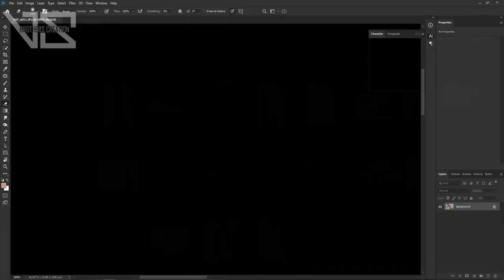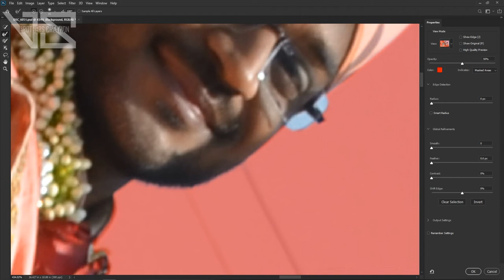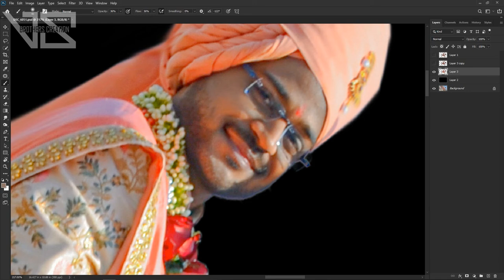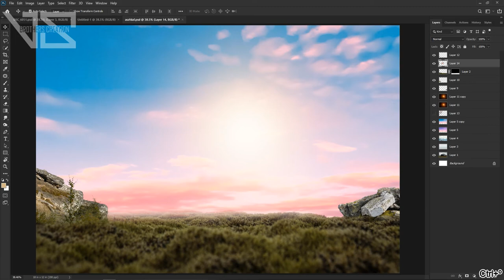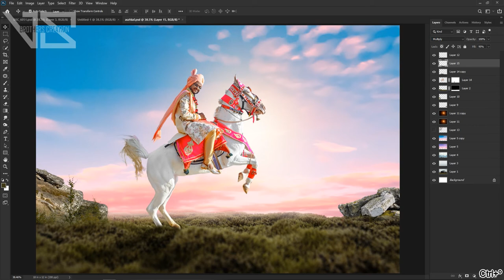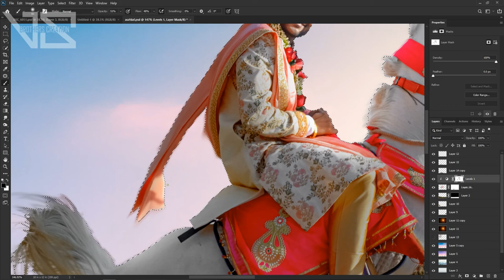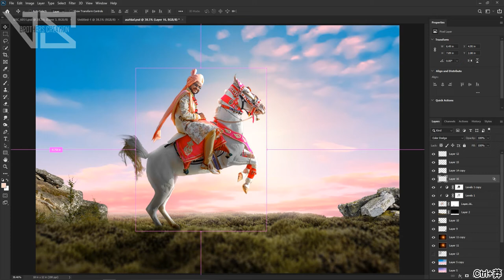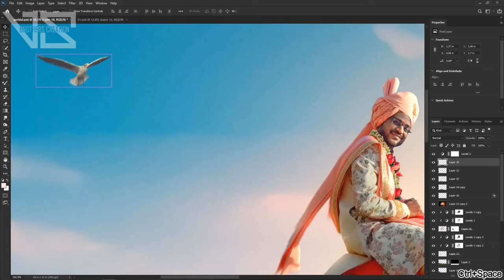Wedding Groom Photo Manipulation Tutorial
Brothers Creation Album Designs
We Provide To You Album Designing Service Online Way
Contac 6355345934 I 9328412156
Support Us @ And Visit More Creativity Work